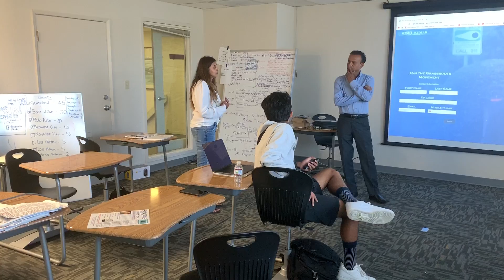Silicon Valley Visionaries is NOT just work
Rishi Kumar, candidate for United States Congress CA-18, a Silicon Valley hi-tech software executive and elected leader, councilmember of the city of Saratoga wants to bring a fearless, citizen-centric, “getting things done” platform to United States Congress. His track record of addressing the tough challenges of his region and his city, such as water and safety, led to a record vote count in his re-election effort of 2018, unmatched in 60 years of election history. Rishi is a California Democrat and Executive Board Member, Delegate of the California Democratic Party.

Ground Game:  Rishi is running as a candidate who is motivated to serve the people, not accepting any PAC or Special Interest Group money. Rishi holds a reputation as a grassroots activist that can run a great campaign, as Saratogans witnessed in 2014 and 2018.

Elevator Pitch:  Rishi gets tech. Don't we need an engineer representing Silicon Valley in United States Congress and help Silicon Valley’s innovation agenda?

Rishi lives and breathes the Silicon Valley hi-tech, bringing immense energy, track record as a community leader and elected official, along with some unique ideas to spark Silicon Valley's innovation economy.   Did you see the House Zuckerberg and Pichai hearings? We can do better! Rishi’s profile is resonating very well with the voters of this district, who are driven to innovate and “get things done” - just like RIshi has.